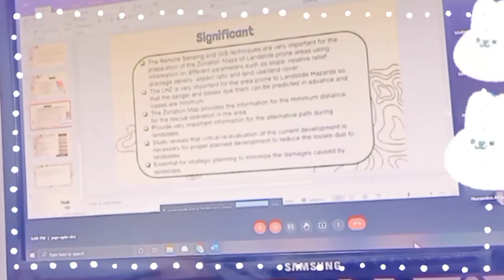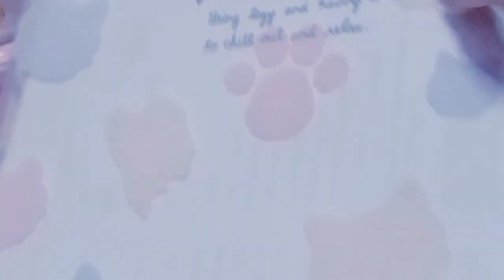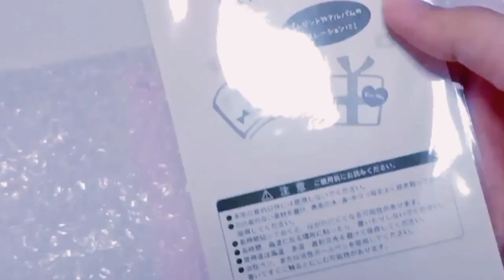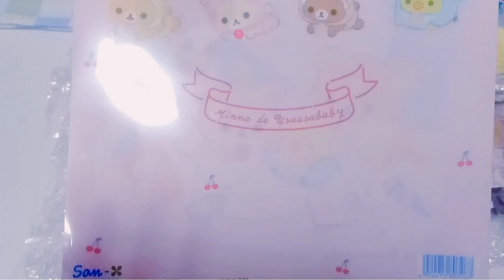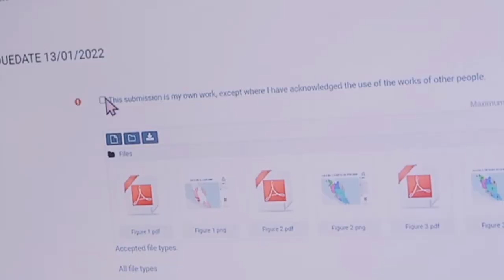💓 Short Vlog & New year greetings💓 Desk organization✨ unboxing new stationery ♡ Malaysia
This is my first vlog so hope you enjoy this video
Watch it in 1080p if you can
💕 I don't owns any copyright of this music